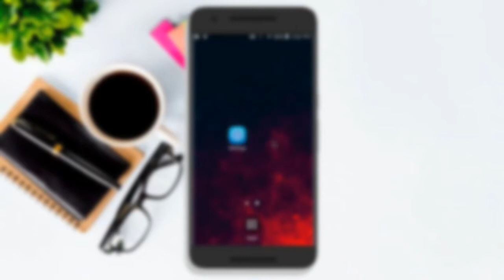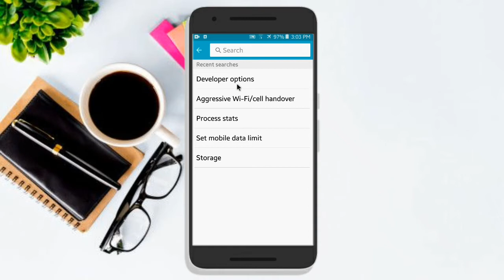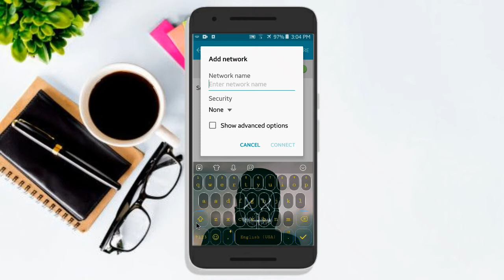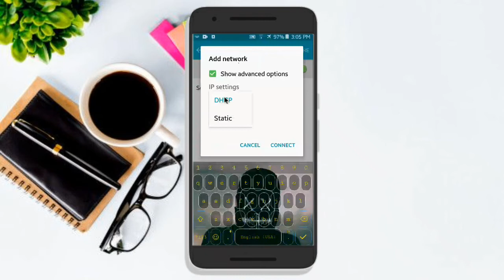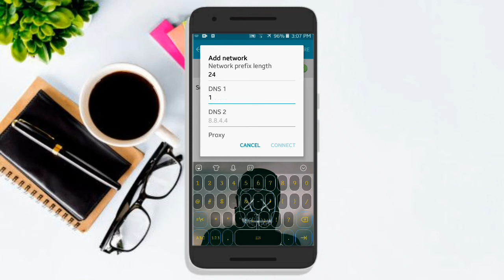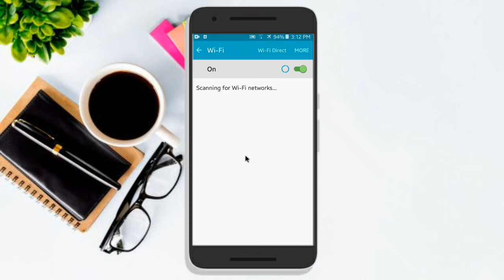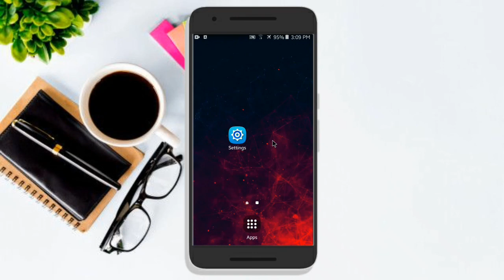🔥Saffisa Wi-Fi dachaa 3'n dabaluun danda'ameera | Wi-Fi Speed | Ibsa Apps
◉ Ｉ Ｂ Ｓ Ａ  .  Ａ Ｐ Ｐ Ｓ ◉
➣ｙ ｏｕ . ｔ ｕｂｅ ◉ Ibsa Apps
➣ ｆａｃｅ . ｂｏｏｋ ◉ Ibsa Apps
                          ɢᴏ
 ◉ ᴡᴇʟᴄᴏᴍᴇ ʙᴀᴄᴋ ᴛᴏ ᴍʏ ʏᴏᴜᴛᴜʙᴇ ᴄʜᴀɴɴᴇʟ, i love you ❤️
             ɴᴇᴡ
➣ ɪɴ
           Ｉｂｓａ . Ａｐｐｓ
◉ ɴᴇᴡ ᴛɪᴘs, ᴇᴅɪᴛɪɴɢ, ᴛᴇᴄʜɴᴏʟᴏɢʏ, ᴀᴘᴘ ᴛᴜᴛᴏʀɪᴀʟ, ɴᴇᴡ ᴀᴘᴘ, ᴛᴜᴛᴏʀɪᴀʟ, ʏᴏᴜᴛᴜʙᴇ ᴛɪᴘs, Vlogs, ᴇᴅɪᴛɪɴɢ sᴛʏʟᴇ, ᴇɴᴛᴇʀᴛᴀɪɴᴍᴇɴᴛ ᴠɪᴅᴇᴏ...

▷Thanks ◁

ʏᴏᴏʏʏᴀᴀ, ɴᴀɢᴀᴀ ғɪ ғᴀʏʏᴀᴀɴ ᴋᴀɴ ᴋᴇᴇssᴀɴ ʜᴀᴀ ᴛᴀ'ᴜ. ɪʀʀᴀ ᴅᴇᴇʙɪɪɴ ʙᴀɢᴀ ɴᴀɢᴀᴀɴ ɢᴀʀᴀ ｙｏｕ . ｔｕｂｅ ᴋᴇᴇɴɴᴀᴛᴛɪɪ ᴅʜᴜғᴛᴀɴ; ʙᴀᴀʏ'ᴇᴇ ᴛᴏᴋᴋᴏ ɢᴀᴍᴍᴀᴅᴇᴇʀᴀ !

ɢᴀʟᴀᴛᴏᴏᴍᴀᴀ !!!

              ᴏʀᴏᴍᴏ ◉ ʏᴏᴜᴛᴜʙᴇʀ

Home_Video, Question, Tips, App, Tech, technology, Apps, Ibsa Tech, Ibsa Apps, education, Edition, editor, Edit,